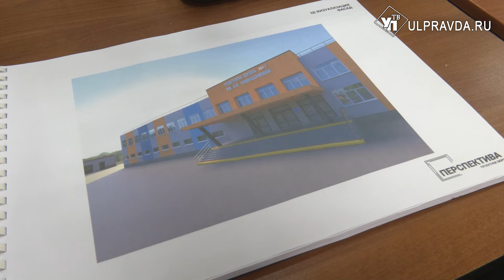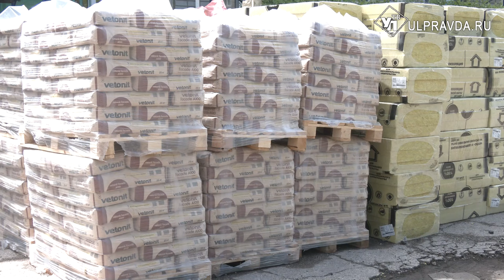Перепланировка, новые цвета, современная техника. Как в Ульяновске ремонтируют лицей №40 и школу №7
В Ульяновской области общеобразовательные организации готовят к новому учебному году. Продолжается капитальный ремонт сразу на двух объектах – лицее №40 и кадетской школе №7. Масштабная модернизация запушена по президентской программе. Подрядчик обещает завершить работы до августа этого года. После ремонта фасадов, замены кровли, специалисты приступят к чистовой отделке. За качеством исполнения следит родительский совет.